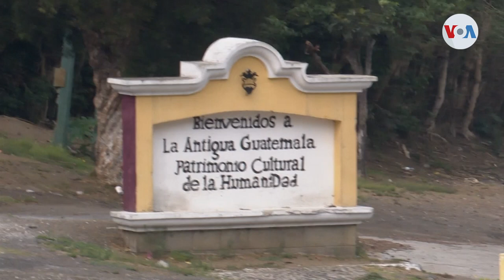Así luce Antigua Guatemala en tiempos de confinamiento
Quien haya viajado a Guatemala, seguramente conoció la ciudad colonial de Antigua Guatemala. Este sitio emblemático del turismo hoy luce como nunca antes.

¡Visítenos!